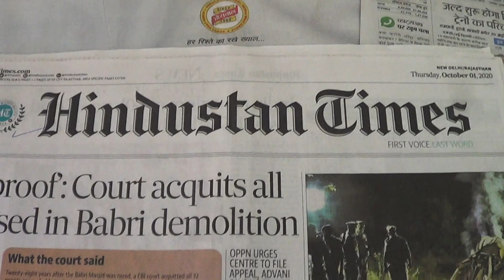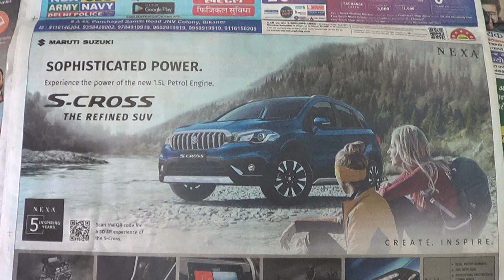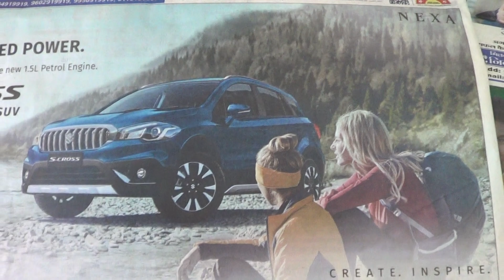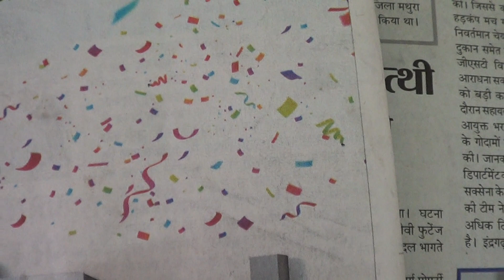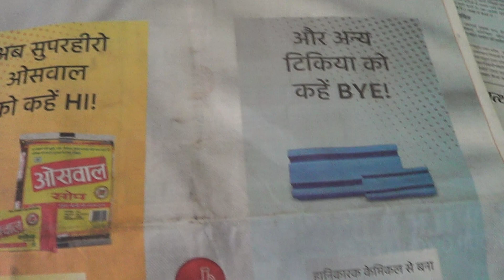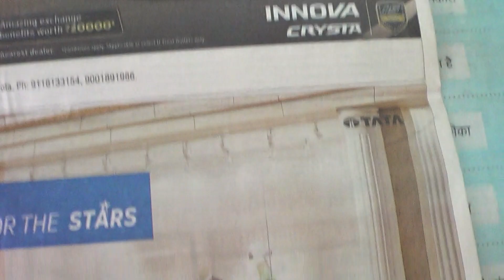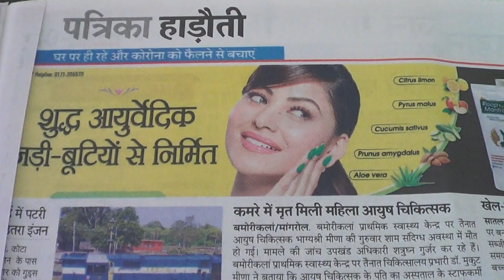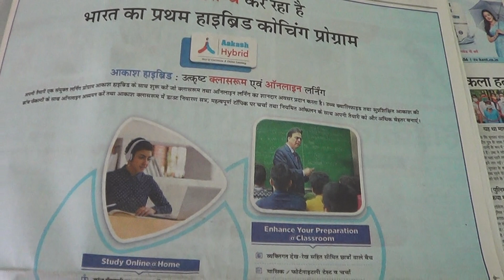Copy Writing For Newspaper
CA 302 2.1 GWPC KOTA MADHU GARG